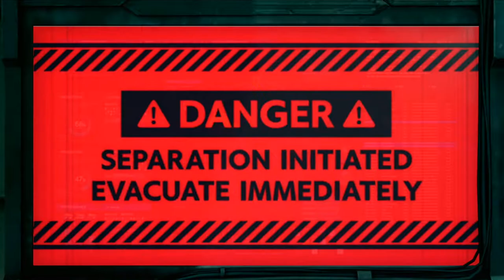I'm Not Crying!... - FINAL FANTASY VII REMAKE - PART 26